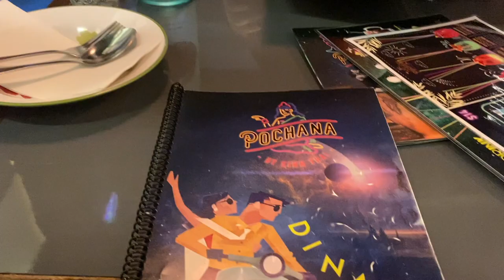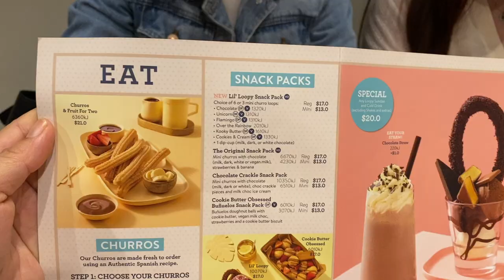SOUTH BANK & THE CITY | BRISBANE, AUSTRALIA | 2020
My first dinner out with friends, Andrea & Summer!!